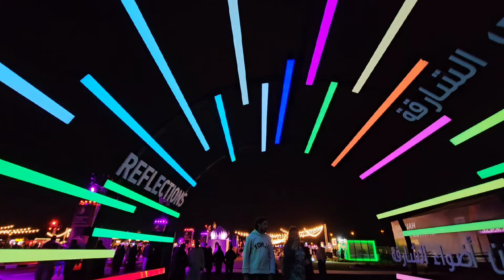Sharjah Light Festival 2024 || The Light Village || Lightshow with AI || مهرجان أضواء الشارقة 2024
The Light Village

Dates:February 1 - 18

Location:Opposite University City Hall

Timings:Sun - Wed: 5:00 pm - 12:00 midnight
Thu - Sat: from 5:00 pm - 1:00 am

Over 50 mobile food trucks offering the most delicious international and local cuisines alongside a number of retail options. Family favourites plus fusion cuisine, burgers, street food, coffee, desserts and traditional specialties will all be available at this spectacular venue, just outside Sharjah’s University City Hall. Several activities are on offer too, including digital padel, an Immersive Gallery with mirror ball exhibition and ball pit. The youngsters will find the games zone hugely appealing with a variety of playground games and activities providing plenty of fun and exercise for kids.

HYPER SONIC MULTIMEDIA TUNNEL
Follow the lights to find yourself within a tunnel, surrounded by the zooming lights as they flash by with images and quotes to keep viewers fascinated from one end to the other. An exciting interactive multimedia experience using light strips creating dynamic passage effects and animations along with key messages.

PLAY ZONE

A wonderland of excitement and adventure, designed specifically for kids to let their imaginations run wild. This activity area is full of fun, featuring an array of festival skill games and arcade games that will keep kids entertained for hours on end. The bright and colourful attractions are sure to delight and engage children of all ages. Don’t miss the carousel spinning and twirling, taking kids on a ride through a world of wonder. Play Zone is the ultimate destination for kids to have fun, learn new skills, and make lasting memories.

*Games range in price from 10 to 30 AED to be paid at the Play Zone.